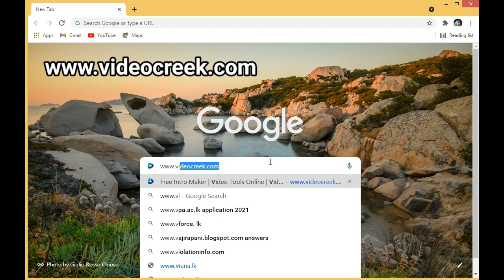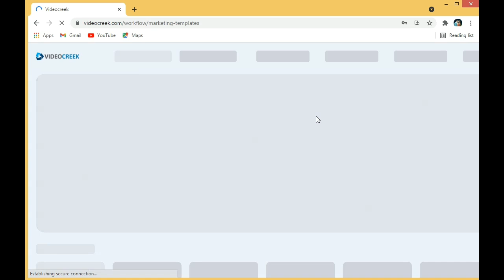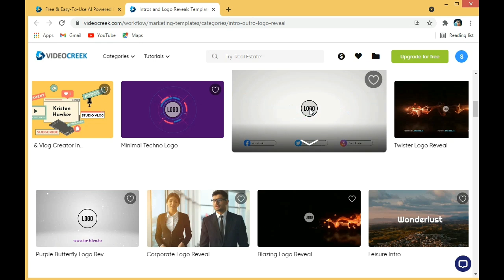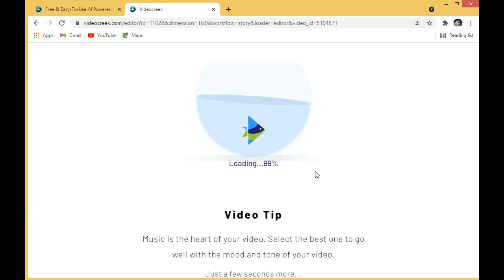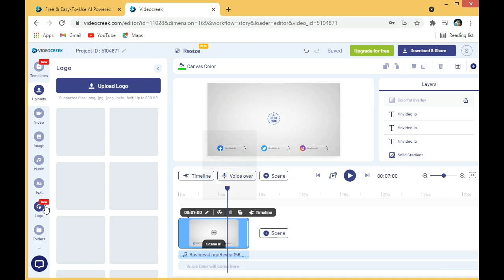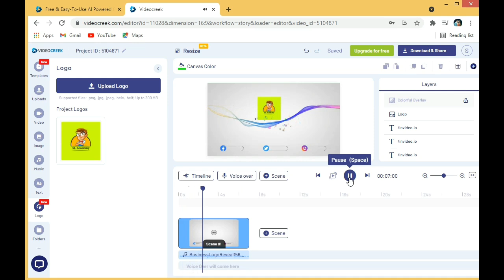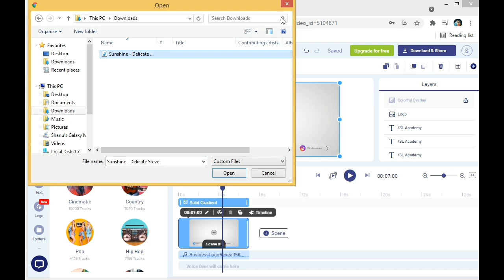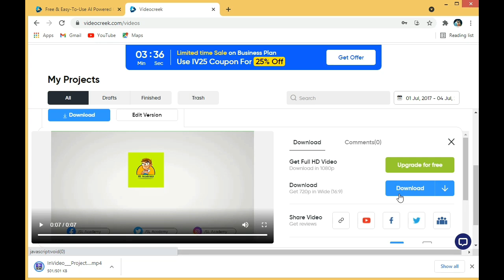intro video maker Sinhala | Free Intro Maker For YouTube without watermark Online | SL Academy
intro video maker Sinhala